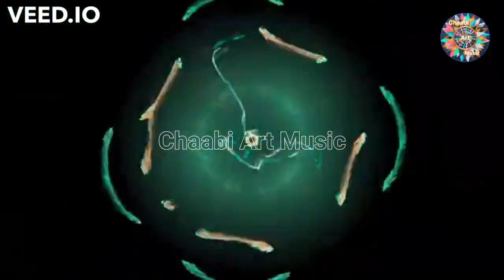من أجمل سهرات الفنان عمر بوتمزوغت مع أشهر أغانيه⭐⭐⭐⭐⭐شعبي izlan chaabi أمازيغ music amazigh #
Amazigh music refers to the musical traditions of the Imazighen, an ethnic group native to the Maghreb, as well as parts of the Sahara, Nile Valley, West Africa. Berber music varies widely across North-West Africa and some of the best known varieties can be found in Shilha music from Morocco;
Ancient Amazigh music is stylistically diverse, w

Most Amazigh music is of the village- and urban-folk musical variety. Amazigh music and culture is influenced by the Berber people's long-standing struggle to achieve basic language rights and identity recognition in modern North African societies,